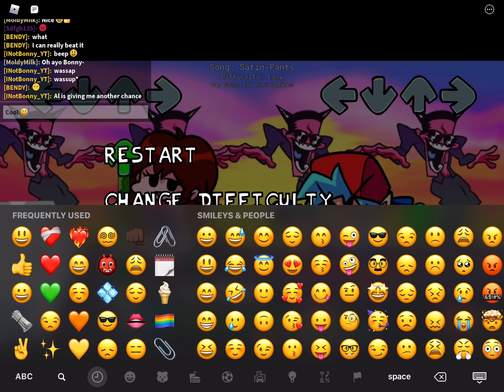so ok I diddd momo[m on easy mode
Yeahahahh Bonny was yhere alsooo sooo
Yehaahaha

Sub to mee and ddd herrr